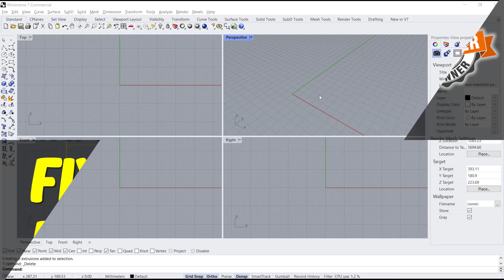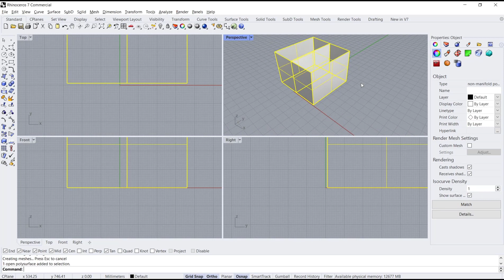Rhino How To Fix Non Manifold Edges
Learn how to fix non-manifold edges in Rhino, which can cause issues when 3D printing or working on complex models. Our step-by-step guide will help you identify and fix these problematic edges.